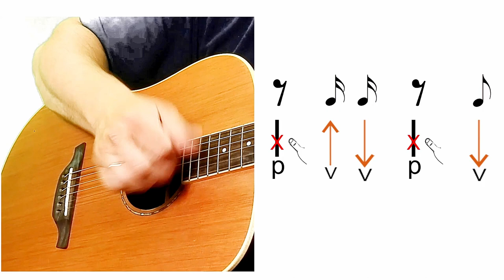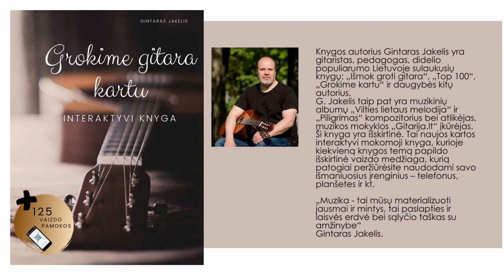Gitaros pamoka 🎸 RITMAS - Vasarai. 🎵 Mokomės groti gitara